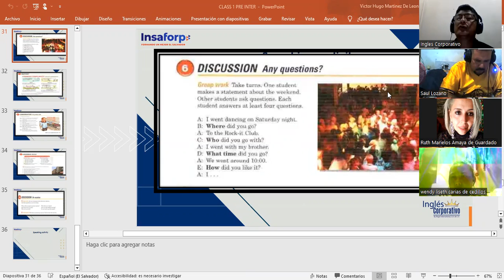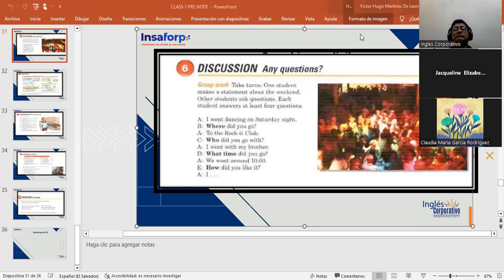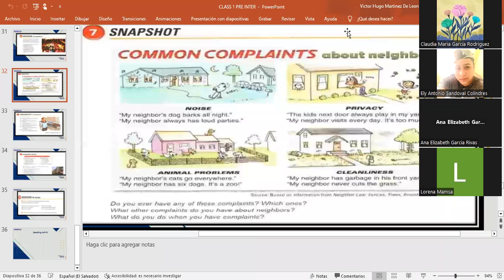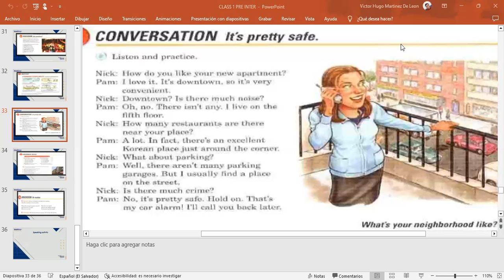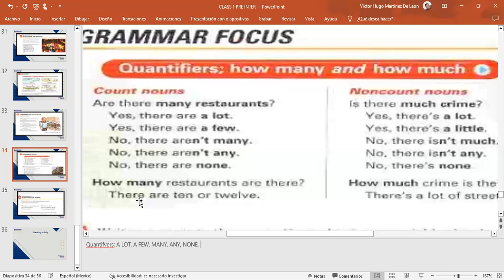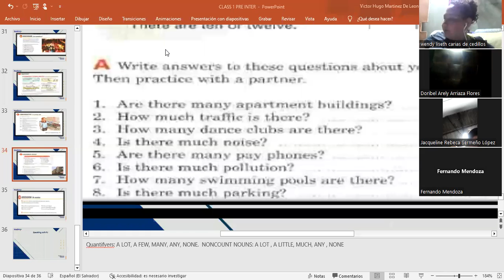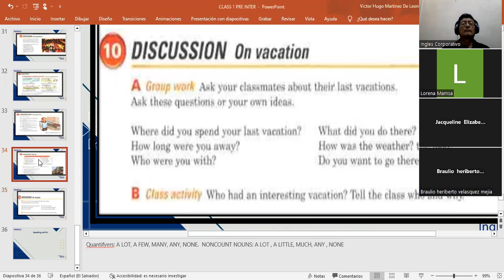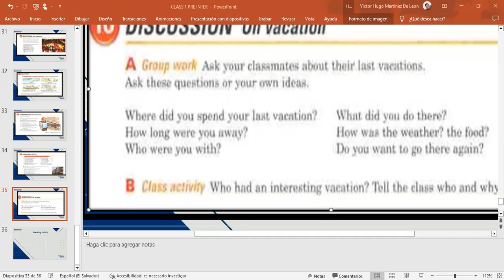CLASS 8-9-3-2023-FI-REGA-130-MARTINEZ DE LEON-QUANTIFYERS HOW MUCH? HOW MANY?